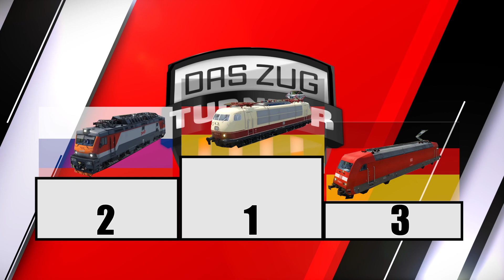Zug Rennen - Transport Fever 2 / Das große E-Lok Turnier - Finale ( BR 101 BR 1116 ÖBB DB BR 103 )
Willkommen zu dem Finale des Tuniers der moderen E-Loks.  Zuerst geht es um Platz 3 zwischen der Öbb 1116 aus Österreich und der BR 101 aus Deutschland. Danach kommt das große Finale zwischen der BR 103 aus Deutschland und der EP 20 Russland.